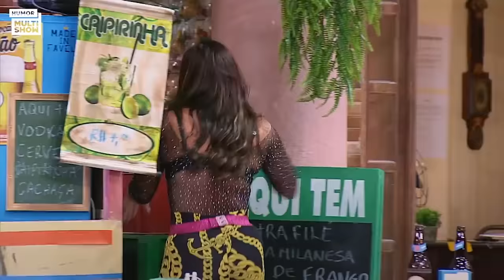MELHORES MOMENTOS da TEMPORADA de TÔ DE GRAÇA | Humor Multishow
A quinta temporada do "Tô De Graça" deixou saudade, né? 🥺 Por isso, eu separei os melhores momentos com todos os surtos da Graça, a beleza da Briti, os boys do Maico e muito mais! 😜 Bora morrer de rir? 😂

🎥 ASSISTA TAMBÉM 🎥